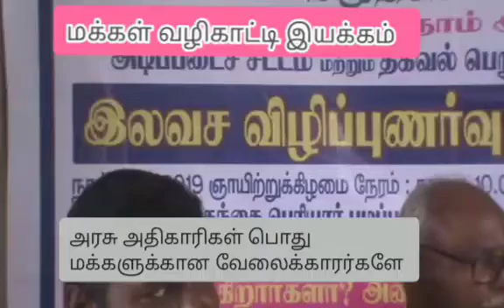அரசு அதிகாரிகள் பொது மக்களுக்கான வேலைக்காரர்களே.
மக்கள் வழிகாட்டி இயக்கம் நடத்திய சட்ட விழிப்புணர்வு முகாம் வழக்கறிஞர் நல்வினை  விஸ்வராஜ் அவர்கள்